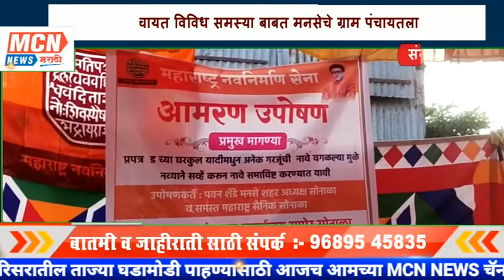सोनाळा ग्रामपंचायत विविध समस्या बाबत मनसेचे ग्राम पंचायतला निवेदन..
MCNNEWSJALGAONJAMOD. बुलढाणा जिल्ह्यातील संग्रामपूर तालुक्यातील पवन सारंगधर शेंडे अध्यक्ष महराष्ट्र महानवनिर्माण सेना शाखा सोनाळा यांनी सोनाला येथील प्रधानमंत्री आवास योजना ग्रामीण प्रपत्र ड मधील वगळलेल्या नावांचा दि.
०४/१०/२०२२ घ्या ग्रामसभे मध्ये ठराव घेणे बाबत ग्रामपंचायत ला निवेदन दिले असून ग्रामपंचायत ने योग्य न्याय न दिल्यास
संदर्भ दि २३/०९/२०२१ आमरण उपोषणास बसने बाबत निवेदन दिले असून प्रपत्र ड मधील वगळलेल्या नावांचा पुन सर्वे शासन स्तरावरुन होण्या करीता प्रथम दर्शनी वगळलेली नावे ग्रामपंचायतने  ग्रामसभा मधील ०४/१०/२०२१ ला प्रथम प्राधान्याने घेऊन आणि सदर यादी पंचायत समिती व जिल्हा ग्रामीण विकास यंत्रणा बुलढाणा येथे तात्काळ सादर करण्यात यावी तसेच
प्रपत्र 3 मधील वगळलेल्या नावांची चौकशी करून दोषीवर
कार्यवाही होण्या  करिता वरिष्ठ कार्यलायास ग्रामसभेच्या ठरावाची सत्यप्रत पाठवण्यात यावी.
 अश्या विविध मागण्यांसंदर्भात सोनाळा येथील मनसे पदाधिकारी ह्यांनी ग्रामपंचायत ला निवेदन देऊन एक नवे आव्हान उभे केले आहे.